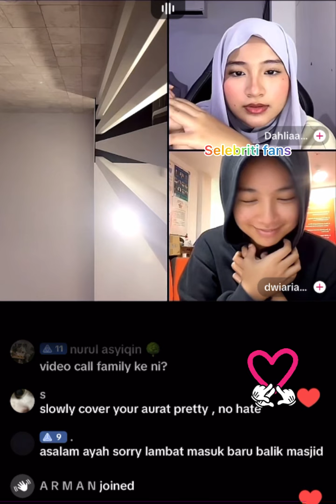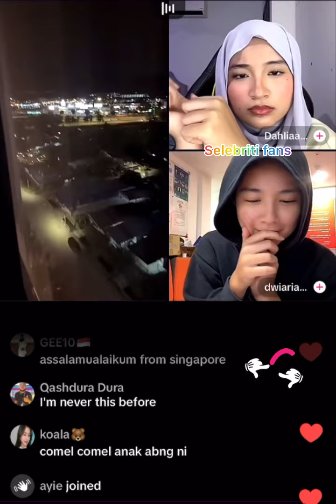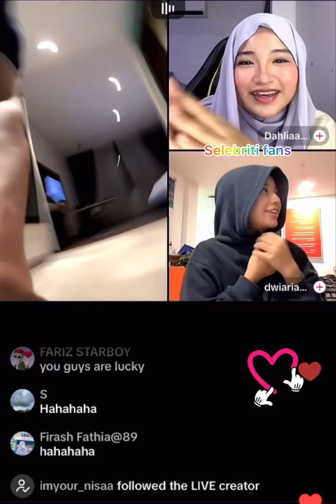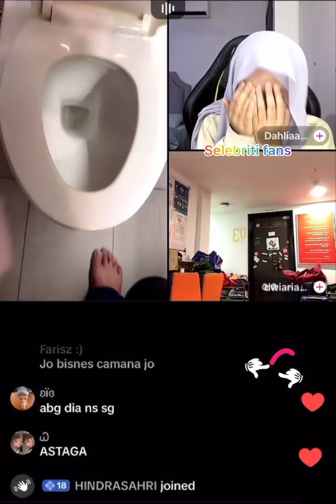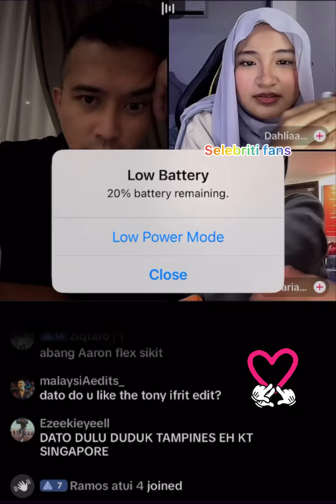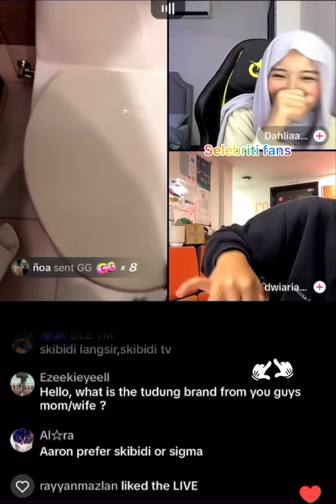Aaron Zizi Live Bersama Anak-anak Sambil Tunjuk Roti Kukus Kegemaranya